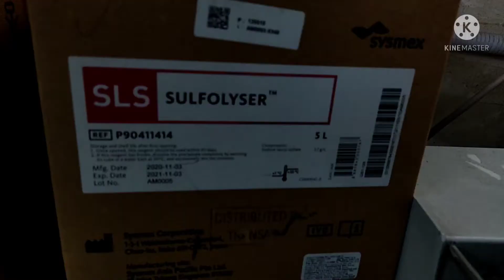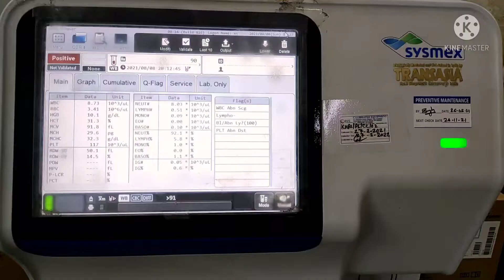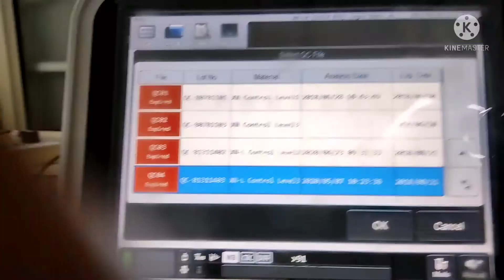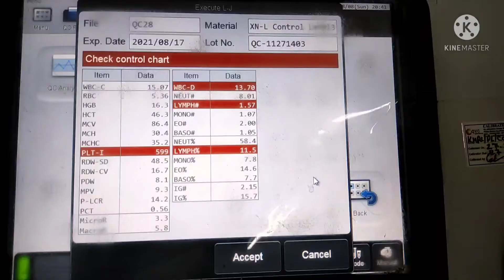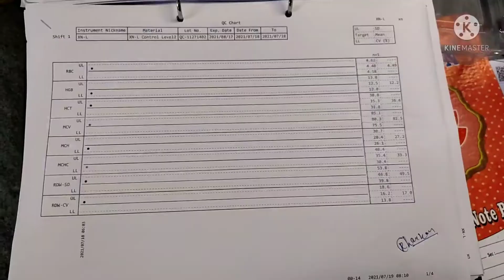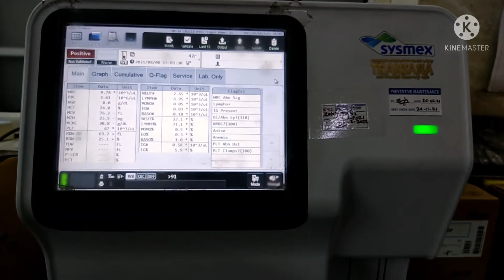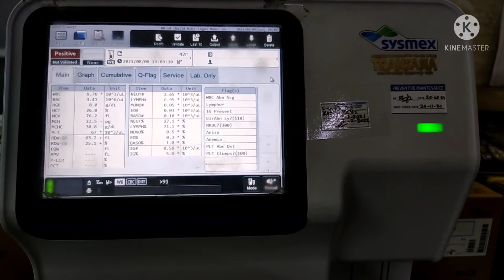How to run QC & 5 Part Hematology Analyser XN 350